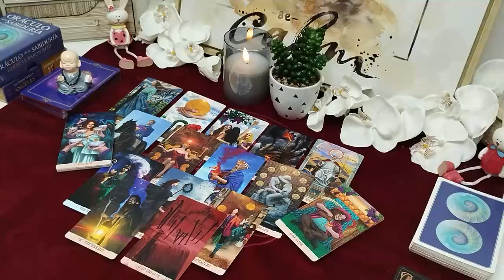CAPRICORN💞 Something You Should Know About Your Divine Partner! NOVEMBER 2024 Love Tarot Reading